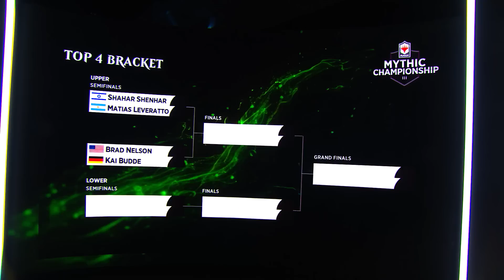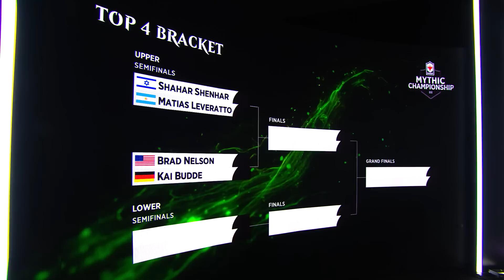Matias Leveratto vs. Shahar Shenhar in Upper bracket Semifinals - Mythic Championship III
Argentinean challenger Matias Leveratto faces off against Israel's Shahar Shenhar in the Upper bracket Semifinals at the start of Sunday for Mythic Championship 3. The winner is one match win away from the grand finals, the loser has a longer road to fight their way into the Grand finals.

For more about the event, visit MTGEsports.com. Find all 68 decklists from players